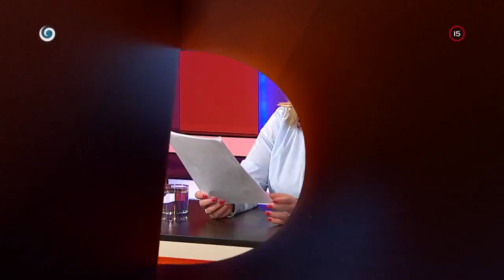Trable vo vládnej koalícii (SEDEM)